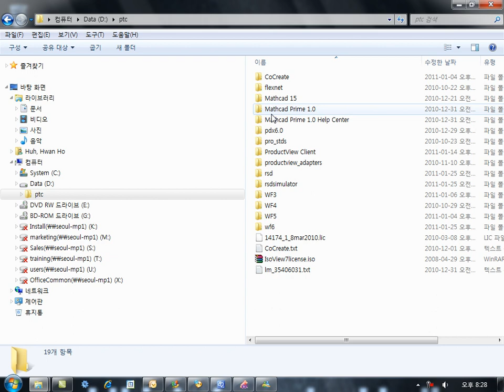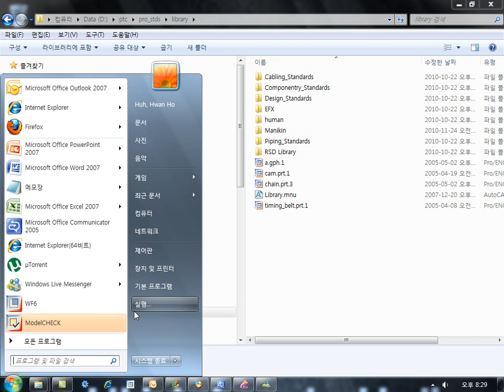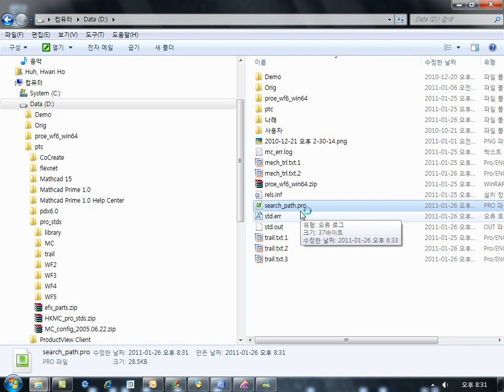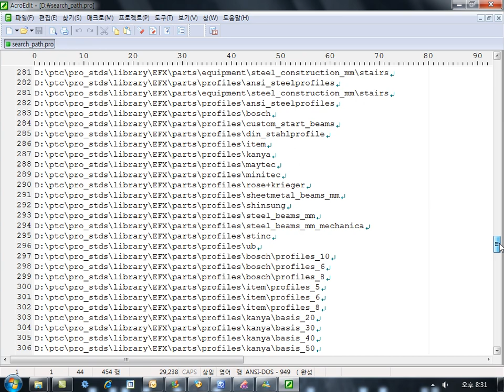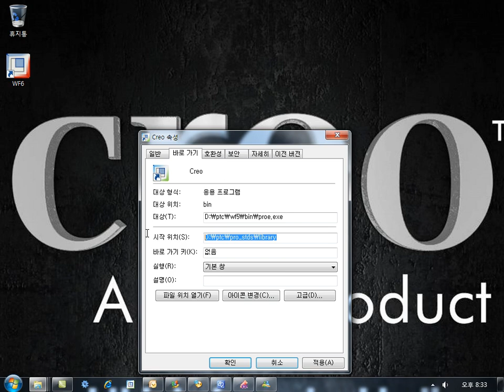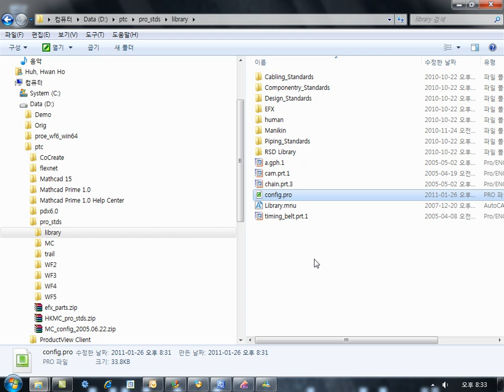How to use search path in Creo Elements/Pro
Movie for how to use search_path in Creo elements/Pro without Datamanagement Solutions.